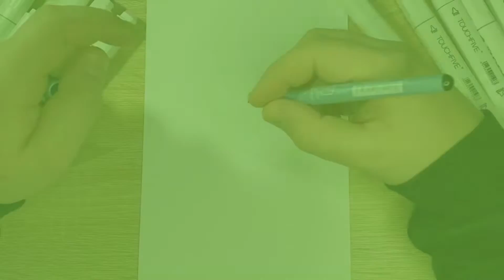How to draw an Ant 🐜 Fun kid’s drawing 🎨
In each of our videos, we try to teach you something new and have fun, doing your favorite pastime – drawing! 🎨

Welcome everyone in our Art Studio:
Learn to draw together 🇺🇸
Gemeinsam zeichnen lernen 🇩🇪
Apprendre à dessiner ensemble 🇫🇷
一起学习绘画 🇨🇳
함께 그리는 법 배우기 🇰🇷
一緒に絵を学ぶ 🇯🇵